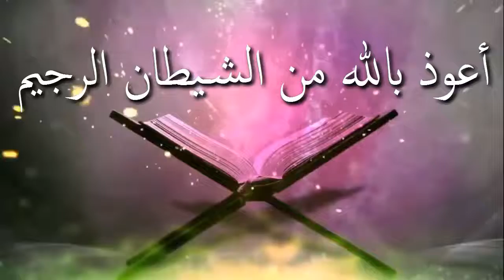ইখলাস কি এবং গুরুত্ব কি ᴴᴰ┇শাঈখ মোজাম্মেল হক মাদানী